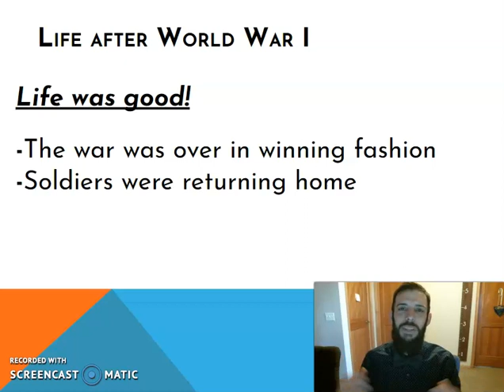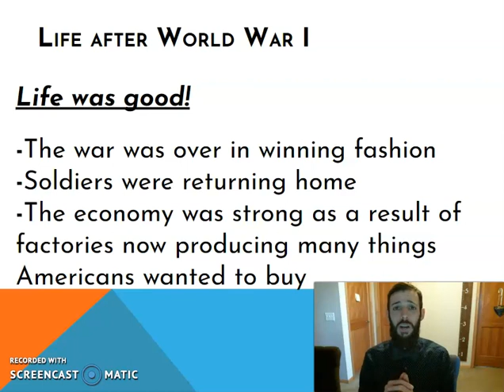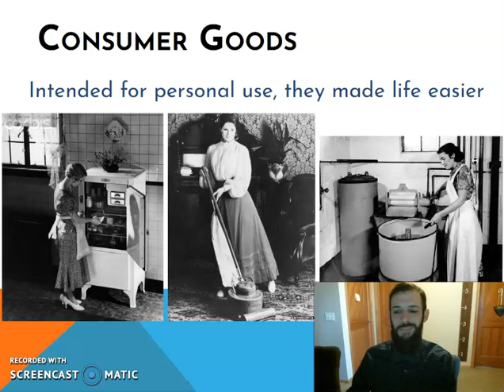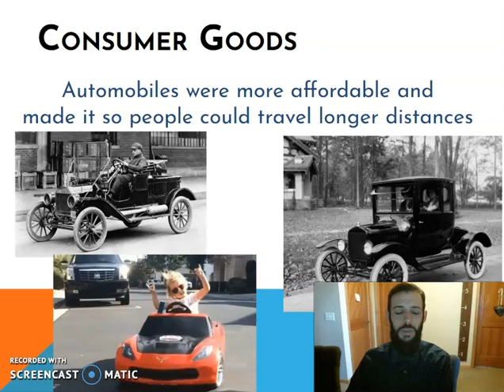The Roaring 20s - Modern Life Begins